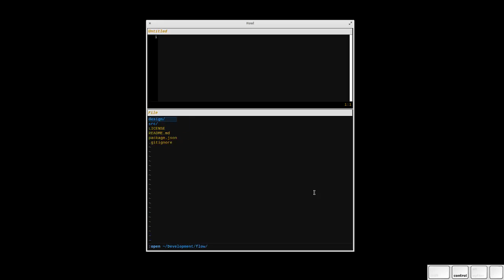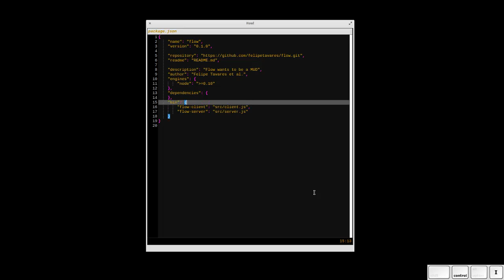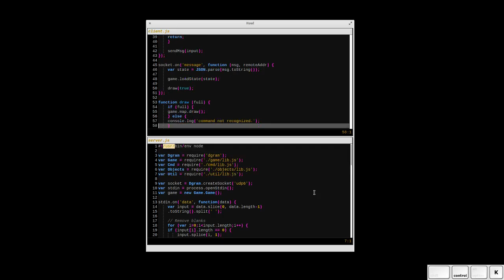Heavily customized Howl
is a editor that feels like EMACS, but with some unique twists, including being much easier to customize and having much less legacy code. Despite being new to moon, I made it do whatever I wanted (including my infamous line-search for moving around a line)!